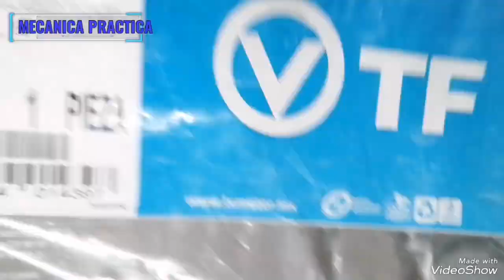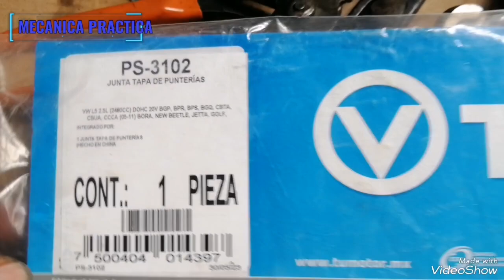fallando Jetta MK6 con jaloneo y falla de Válvula de Ventilación Solucionado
En esta ocasión tenemos un jetta MK5 motor 2.5 con falla de motor y alto consumo de gasolina realizamos servicio y de manera adicional 2 pasos para solucionar la falla del cliente siente quedate y Suscribete a nuestro canal y aprendamos juntos ¡Gracias!

La Información expuesta o presentada es para uso exclusivo del caso en cuestión; Mecánica Practica no se responsabiliza del mal uso dado de la mencionada información y motiva a obtener la información precisa de los casos a revisar el uso es responsabilidad de quien asi hace uso de la presente edición y contenido.

Recuerden seguirnos en nuestro grupo donde encontraran variedad de contenidos

Únete a nuestro grupo de

Pará Contratar Servicios($):
ASISTENCIA VIAL, ASESORIA($) AUTOMOTRIZ, CD CAMPECHE México
Servicios Viales, Asesorías, Manuales, asistencias en carretera , diagramas, estamos listos para servirte

Exclusivo para Contratar Servicios especializados($):
Asistencia Vial CD. De Campeche y Ciudades Aledañas
Servicios Mecánicos($) integrales: